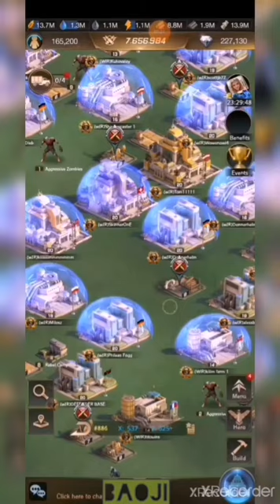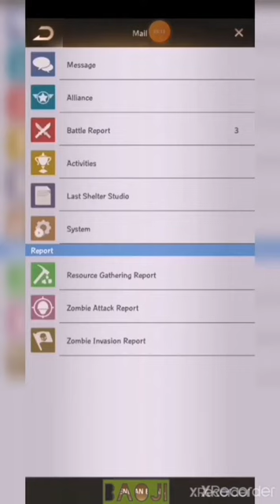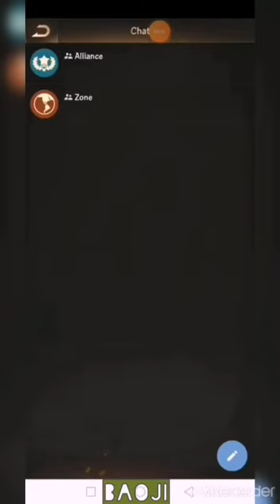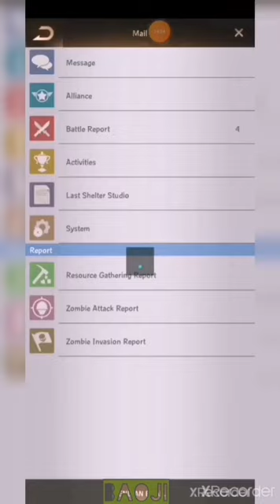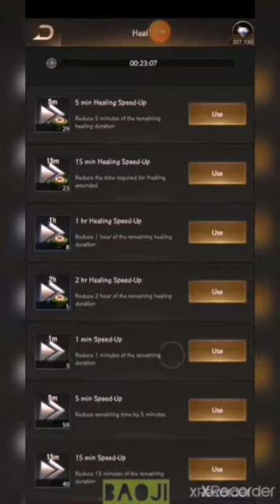Last Shelter survival: Kill event 890 vs 886